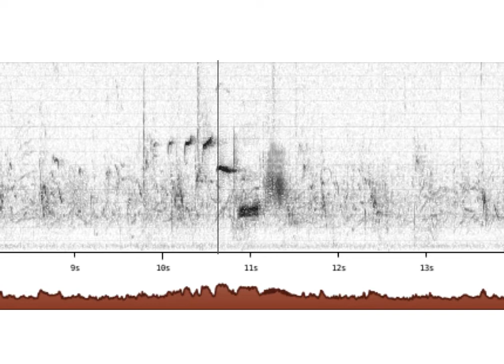Sýkora lužní nahrávka 02